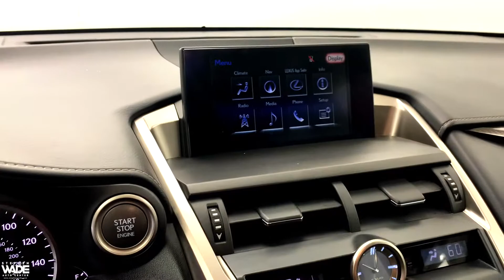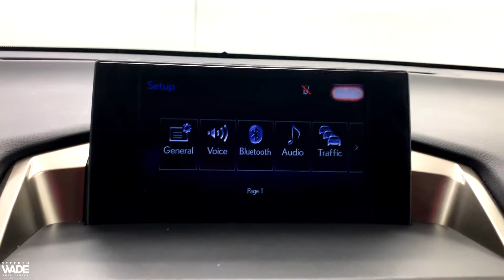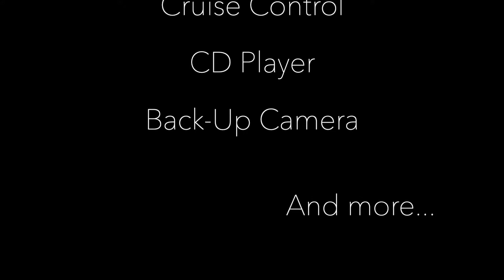2016 Lexus NX 200t FWD 6-Speed Automatic 2.0L 16V DOHC NX 200t, 4D Sport Utility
Stock Number: 2232181
VIN: JTJYARBZXG2034099
Body Style: FWD 4dr
Engine: Intercooled Turbo Premium Unleaded I
4 Cylinders | Gasoline Fuel
Transmission: 6-Speed Automatic
Drivetrain: FWD
Miles: 85,820 mi. Used
Ext | Interior: Atomic Silver | Black
4 Door | 5 Passenger | Sport Utility

Atomic Silver 2016 Lexus NX 200t FWD 6-Speed Automatic 2.0L 16V DOHC NX 200t, 4D Sport Utility, 2.0L 16V DOHC, 6-Speed Automatic, FWD, Atomic Silver.

Awards:
* 2016 KBB.com Best Resale Value Awards * 2016 KBB.com Brand Image Awards
***SWAG PRICE INCLUDES DEALER NISSAN MOTORS ACCEPTANCE FINANCE SAVINGS AND IS VALID ONLY WITH 100% FINANCING THROUGH NMAC. *Online Prices Only Available Upon Customer Request and Employees, Former Employees and Friends, Family, Vendors, of Stephen Wade, Dealers and Wholesalers may not Qualify for Online Pricing. Contact Dealer for Details. All offers are subject to change at any time. Certain vehicles may have unrepaired safety recalls. Check nhtsa.gov/recalls to learn if this vehicle has an unrepaired safety recall. Inventory shown here is updated every 24 hours. With Approved CrediT.

Reviews:
* Impeccable cabin construction; generous backseat room; copious high-tech features; smooth and quiet engine. Source: Edmunds